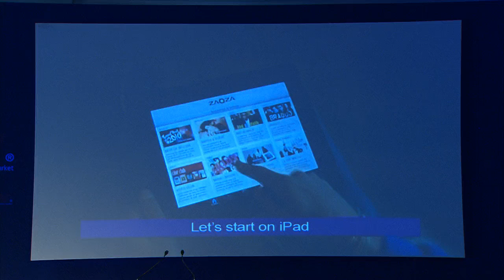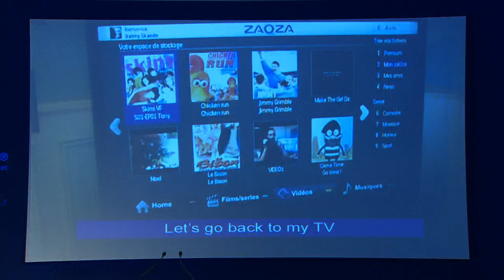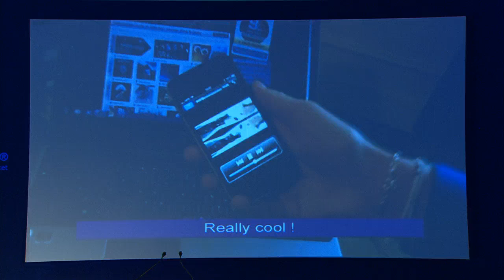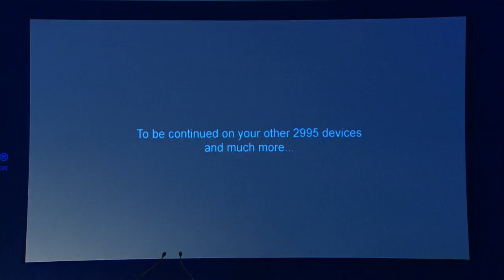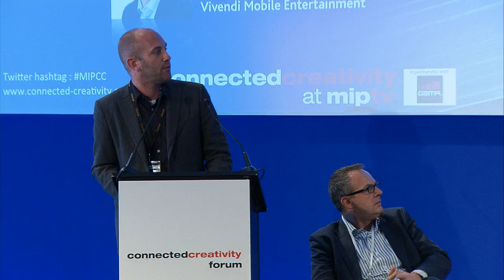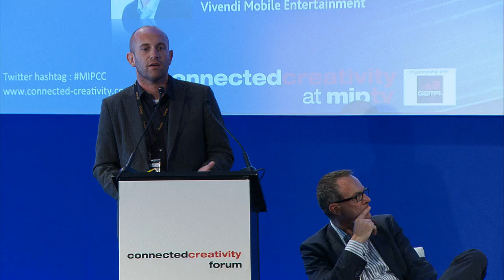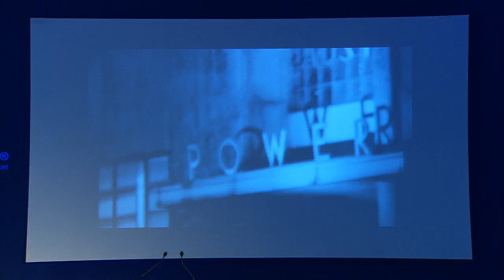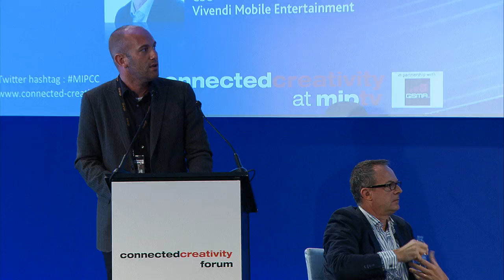Video Content Monetisation: Lessons learned? | Connected Creativity 2011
Rio Caraeff, President & CEO, Vevo
Cédric Ponsot, CEO, Vivendi Mobile Entertainment

Interviewer: Robert Tercek, President, General Creativity

As we move from broadcast to "Unicast" and on-demand, monetisation methods must change.  How can you turn your video traffic into a profit centre instead of a cost centre?   How do you leverage video traffic on mobiles?  Is advertising the only way?  What are the challenges of video monetisation in the mobile world and how will we overcome them?